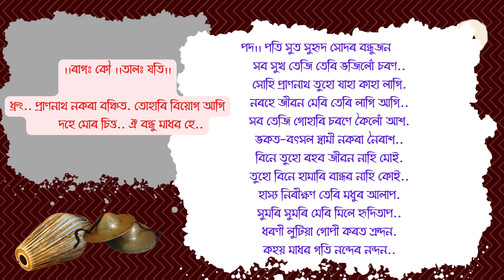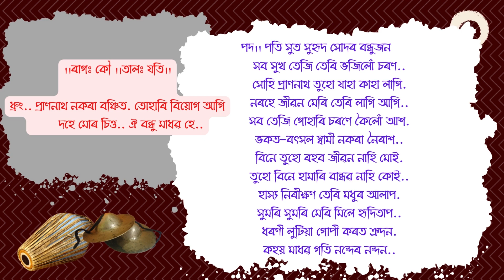Borgeet - Pranonath Nokora Bonsit | Sri Sri Madhandev | বৰগীত - প্ৰাণনাথ নকৰা বঞ্চিত | শ্ৰী মাধবদেৱ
Borgeet - Pranonath Nokora Bonsit | Sri Sri Madhandev |
বৰগীত - প্ৰাণনাথ নকৰা বঞ্চিত
শ্ৰীমন্ত মাধবদেৱ বিৰচিত
কণ্ঠ: অৰ্চনা মহন্ত

।।ৰাগঃ কৌ ।।তালঃ যতি।।

ধ্ৰুং|| প্ৰাণনাথ নকৰা বঞ্চিত| তোহাৰি বিয়োগ আগি
        দহে মোৰ চিত্ত|| ঐ বন্ধু মাধৱ হে||

পদ।। পতি সুত সুহৃদ সোদৰ বন্ধুজন
        সব সুখ তেজি তেৰি ভজিলোঁ চৰণ||
        সোহি প্ৰাণনাথ তুহো যাহা কাহা লাগি|
        নৰহে জীৱন মেৰি তেৰি লাগি আগি||
        সব তেজি গোহাৰি চৰণে কৈলোঁ আশ|
        ভকত-বত্‍সল স্বামী নকৰা নৈৰাশ||
        বিনে তুহো ৰহব জীৱন নাহি মোই|
        তুহো বিনে হামাৰি বান্ধৱ নাহি কোই||
        হাস্য নিৰীক্ষণ তেৰি মধুৰ আলাপ|
        সুমৰি সুমৰি মেৰি মিলে হৃদিতাপ||
        ধৰণী লুটিয়া গোপী কৰত ক্ৰন্দন|
        কহয় মাধৱ গতি নন্দেৰ নন্দন||

Assamese Song Lyrics. অসমীয়া গীতৰ কথা।